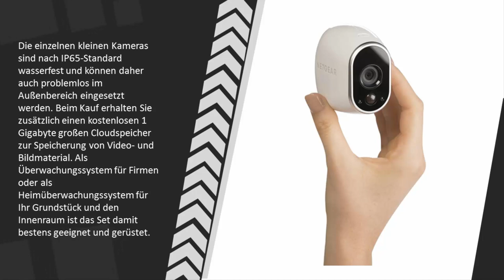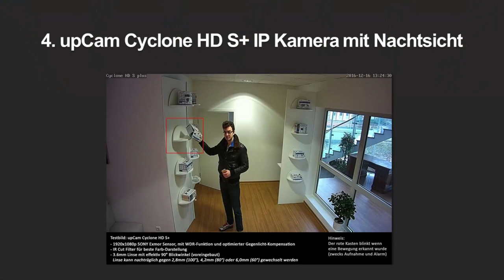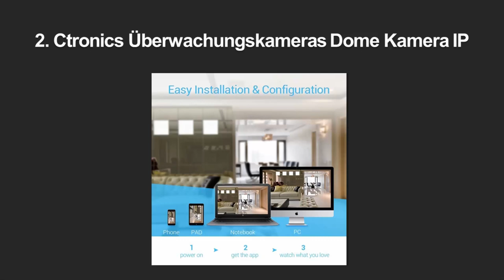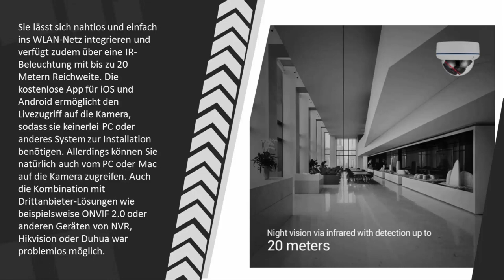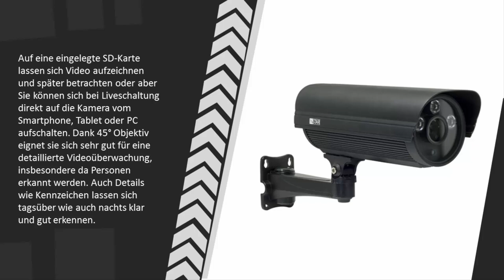Beste Überwachungskamera Test 2021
Hier ist die Liste von 5 Beste Überwachungskamera Test.

1. INSTAR IN-5907HD Wlan IP Kamera

2. Ctronics Überwachungskameras Dome Kamera IP

3. Wildkamera Premium Pack Wild-Vision Full

4. upCam Cyclone HD S+ IP Kamera mit Nachtsicht

5. Netgear Arlo VMS3230-100EUS Smart Home